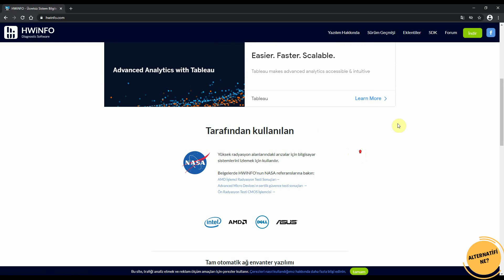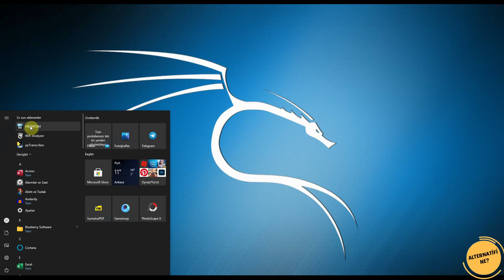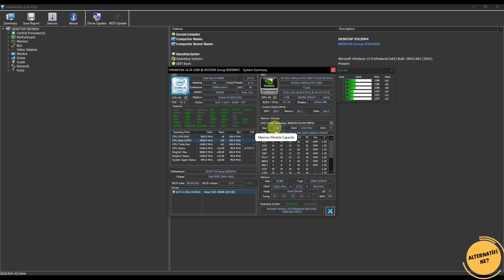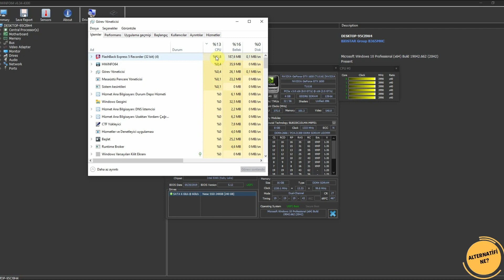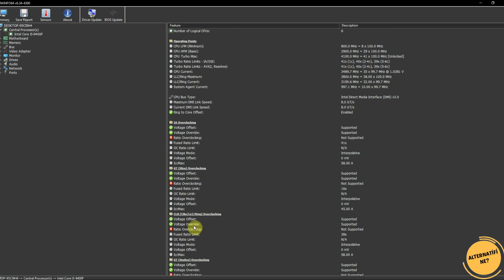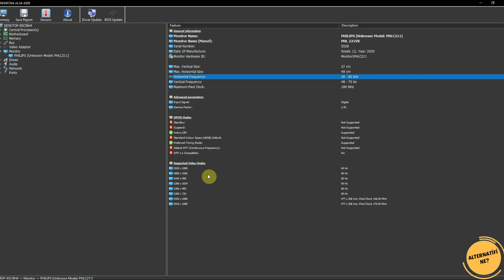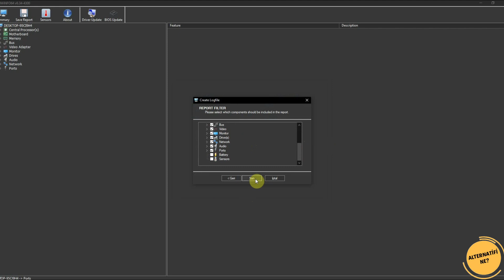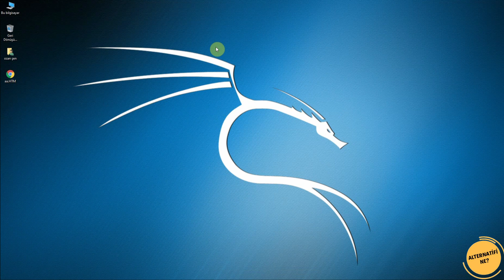PC Performansını Canlı İzleme Programı | NASA'nın Kullandığı Program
Sistem özelliklerini öğrenme veya pc performansını canlı izleme programları genellikle ücretli yazılımlar olsalar da size bugün önerdiğim programla pc performansınızı anlık olarak canlı izleyebilmeniz mümkün. Programın web sitesi aşağıdaki linkte mevcut. Umarım işinize yarar...

Video Etiketleri: donanım görüntüleme programı, sistem görüntüleme programı, sistem performansını canlı izleme programı, Bilgisayar özelliklerini Gösteren program, bilgisayar özelliklerine nasıl bakılır, bilgisayar özelliklerine nasıl bakılır windows 10, bilgisayar özelliklerini öğrenme, bilgisayar özelliklerine nasıl bakılır windows 7, bilgisayar özelliklerine bakma, sistem özelliklerine bakma,